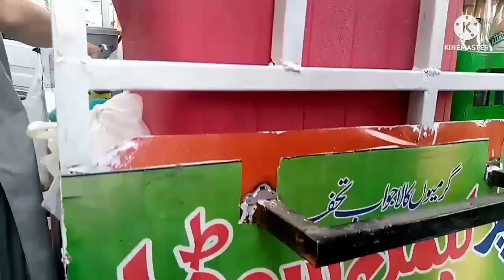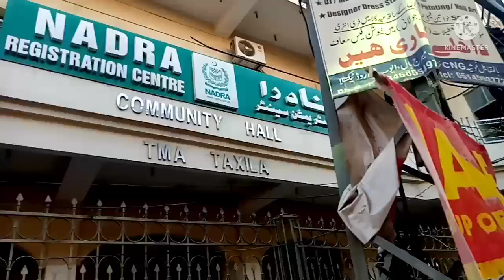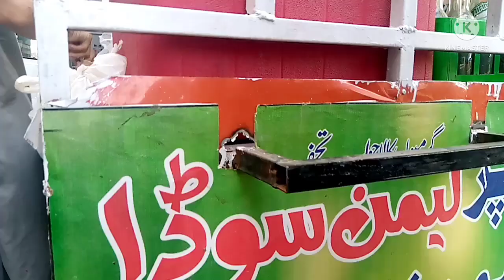ٹیکسلا شدید گرمی کا توڑ۔ٹھنڈے مشروبات